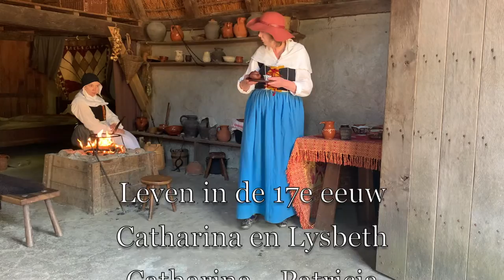leven in de 17e eeuw